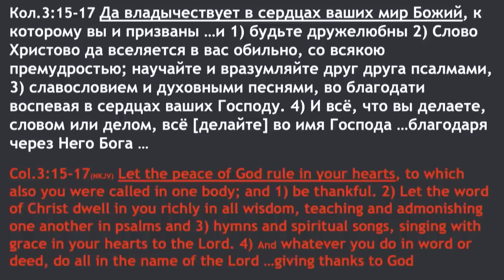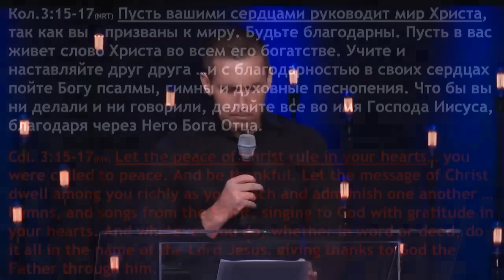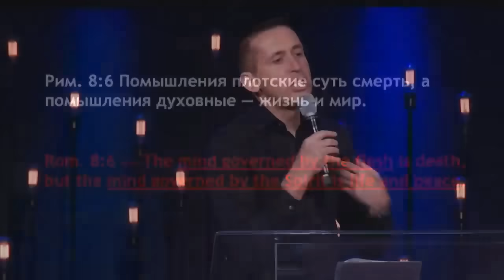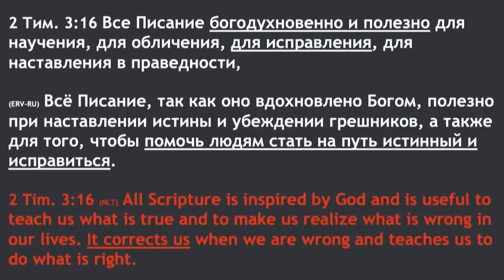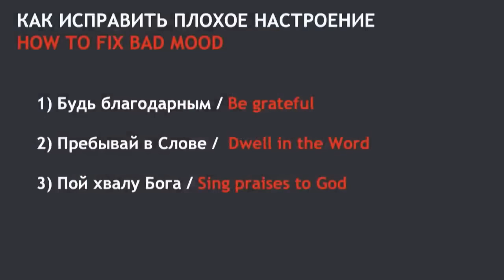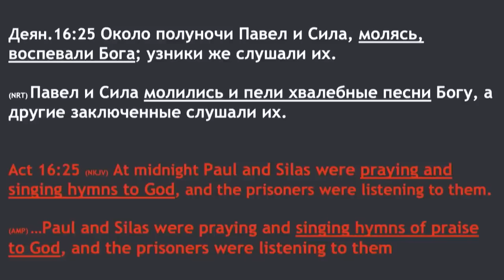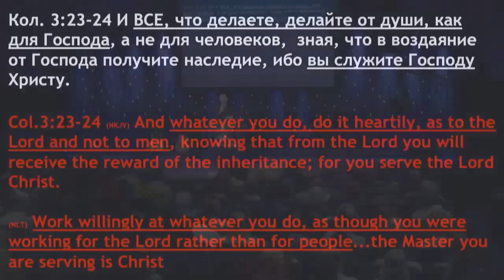Как исправить плохое настроение | Богдан Бондаренко | проповедь христианская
Проповедь пастора Богдана Бондаренко "Как исправить плохое настроение"